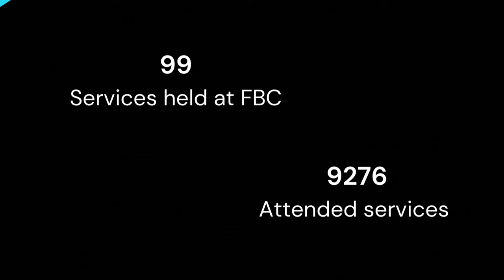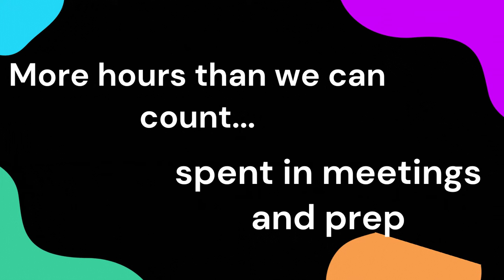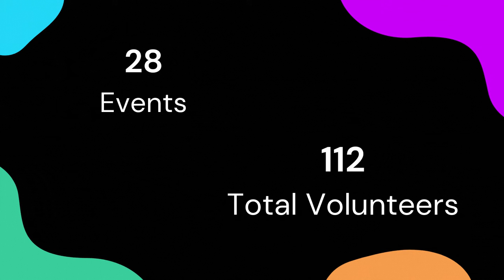Volunteer Dinner Thank You Final